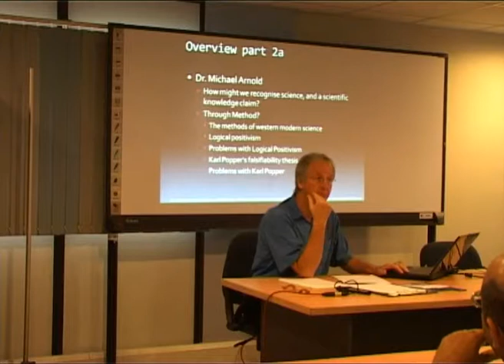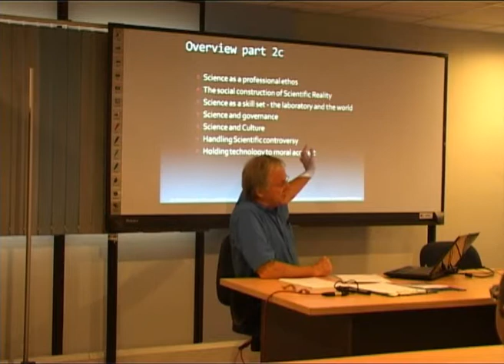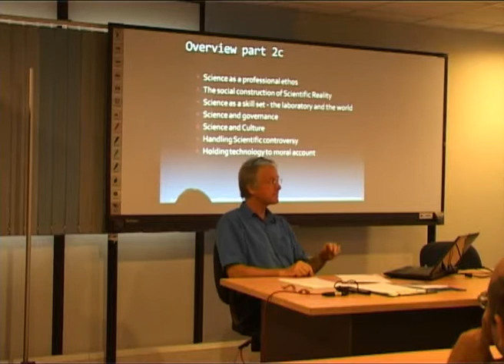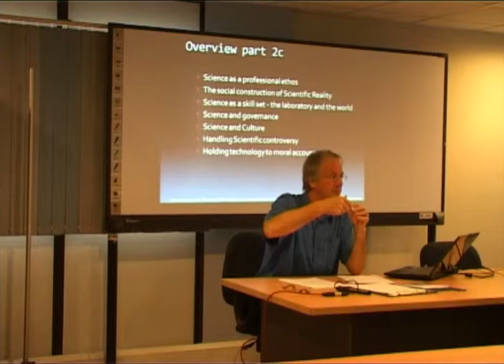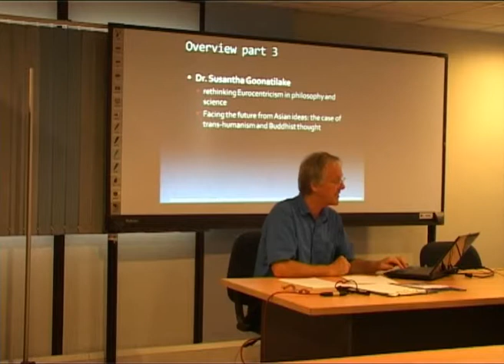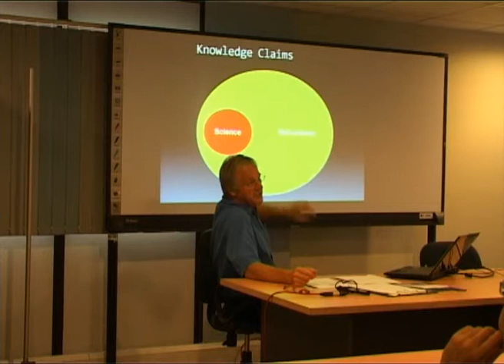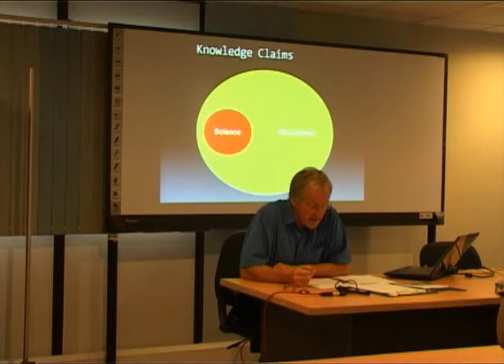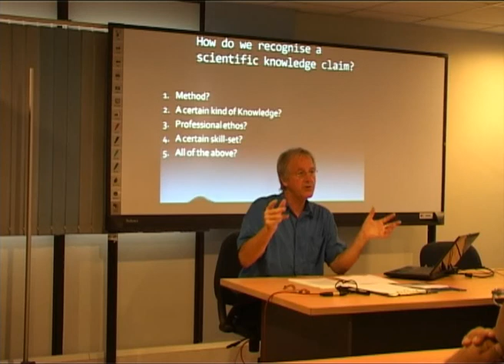Philosophy of Science Guest Lecture Series at UCSC Day01_Clip03